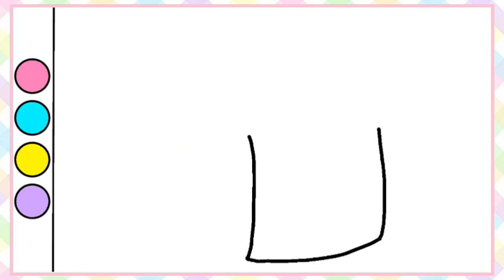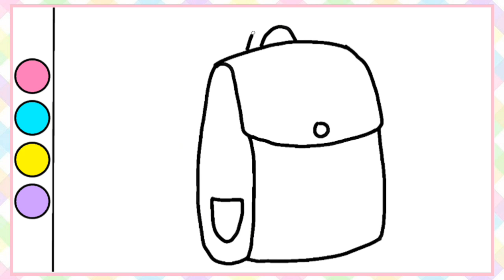Drawing and Coloring, Drawing School Bag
Hi everyone,

Welcome to Coco Blu
Let's drawing and coloring school bag